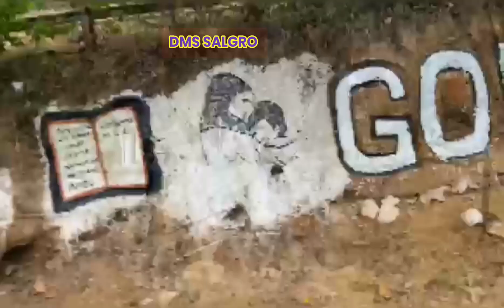Sadolpara mondoli soba Rongchugre